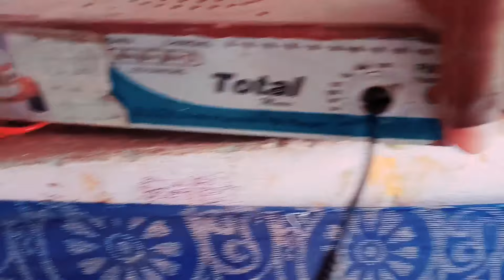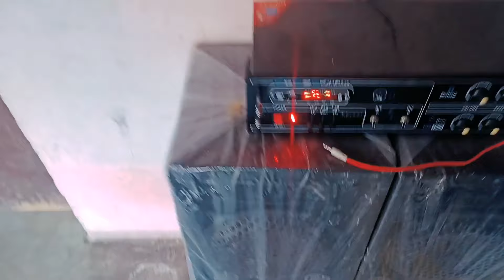Best Speakers | Best Speaker Box | My Home DJ Setup | Hemant Technical